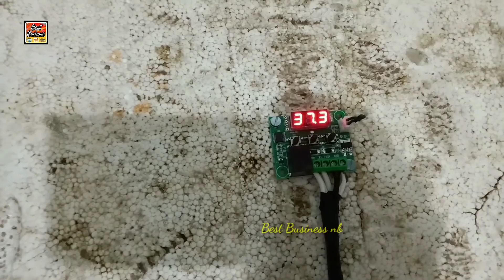कम कीमत और आसान इनक्यूबेटर बनाइये | only Rs *200 Mo.7385247018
इस व्हिडीओ मे आप देखेगे की मुर्गी के बिना अंडोमेसे चूजे निकलने
के किये ऑटोमैटिक इनक्यूबेटर कैसा बनाते है और उसे असेम्बल कैसे करना है,

सुबह 11 से श्याम 6
Nitin

W1209
Rs 315

W1209 cambo pack

अगर आपका कोई प्रश्न है
इसलीये इस चॅनल को subscribes करे
धन्यवाद